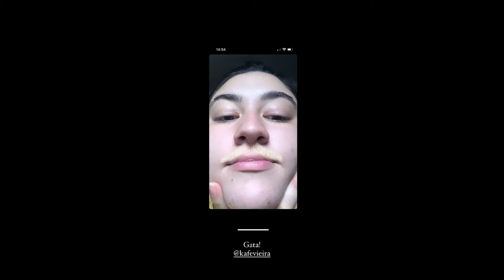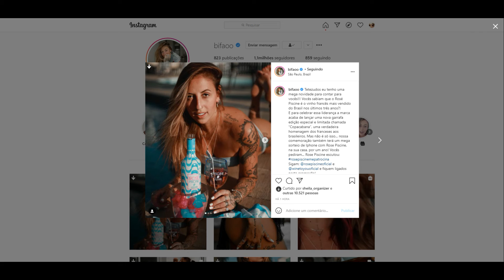STORIES DA BIFÃO E DA ANDREA NOBREGA 21/04/2021